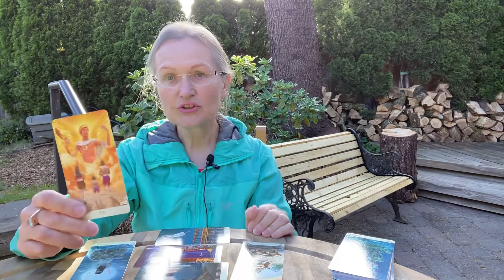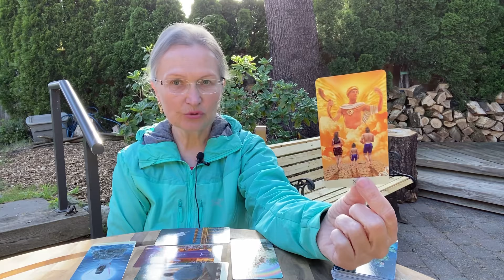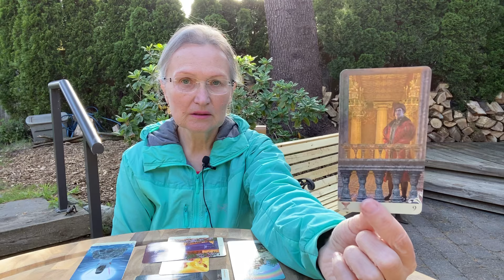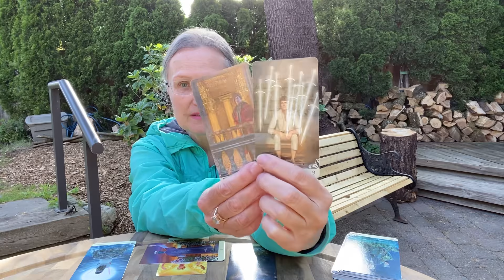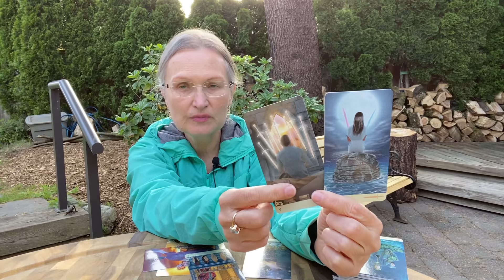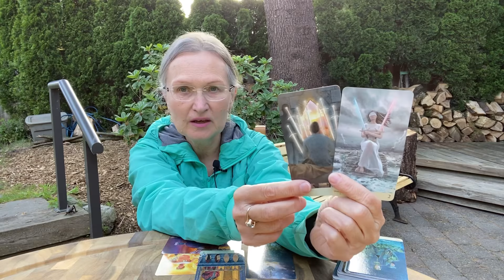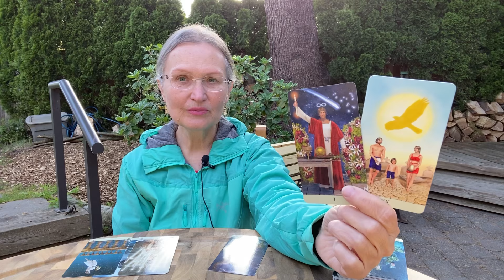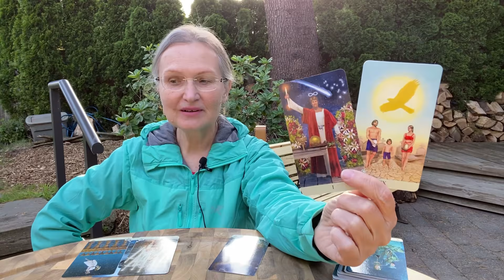Будет ли Он Меня Возвращать? Чувства Мужчины к Вам Сегодня. Почему я Не Могу Его Забыть?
Будет ли Он Меня Возвращать? Чувства Мужчины к Вам Сегодня. Почему я Не Могу Его Забыть? Колена Таро